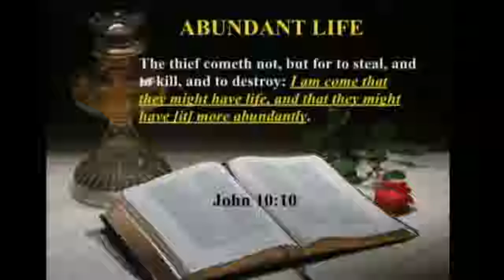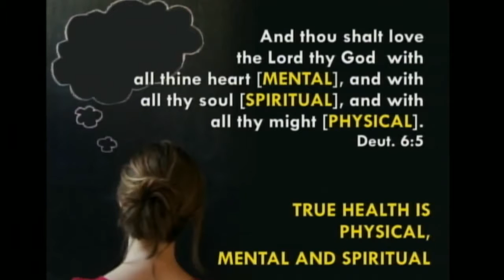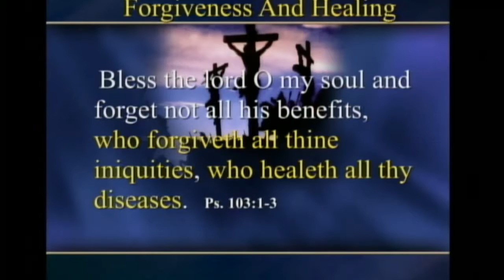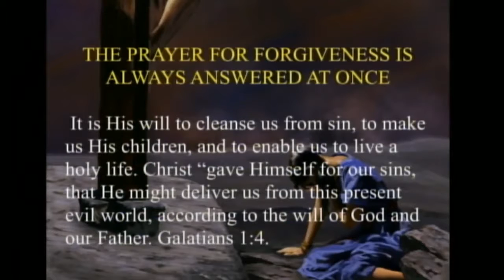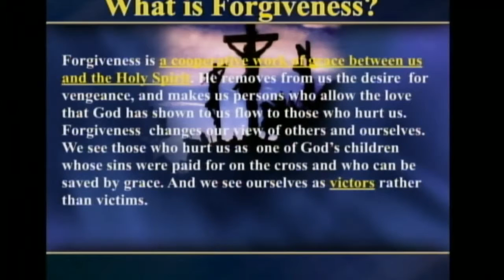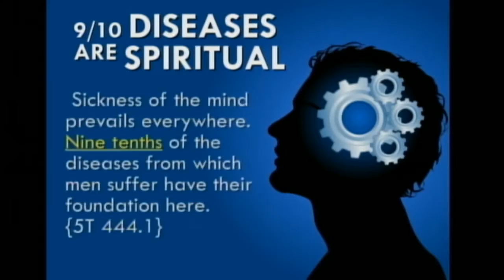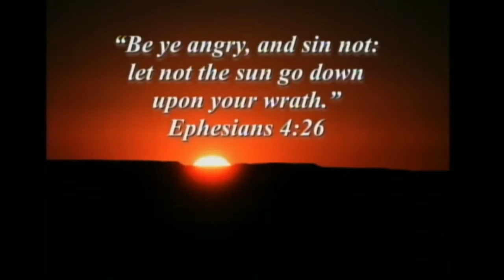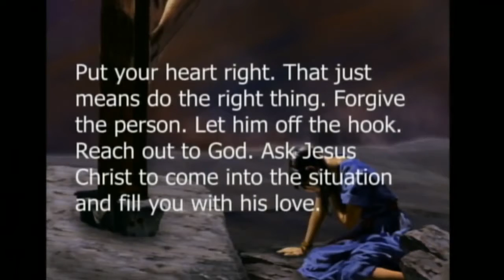Thomas Jackson - The Healing Power of Forgiveness - The Bible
Health - The Healing Power of Forgiveness - Thomas Jackson, Ph D 720p
The greatest medical book: The Bible!
John 10:10 Abundant Life
Physical-Mental-Spiritual!
Total Person Matthew 9:12 John 5:6
Quick fix rather than obedience...
Bethesda = House of mercy SDA
God forgives...God heals! Without forgiveness, there is no healing!